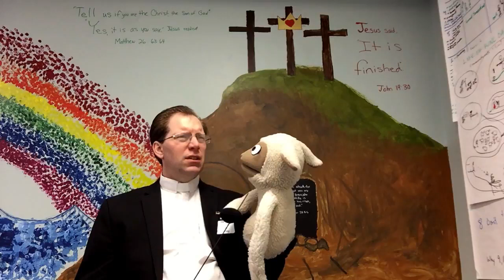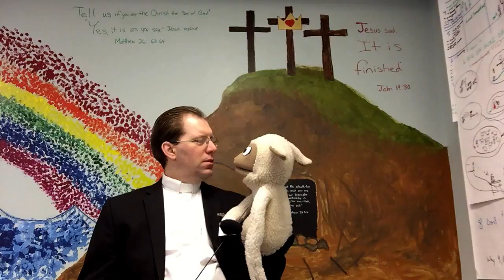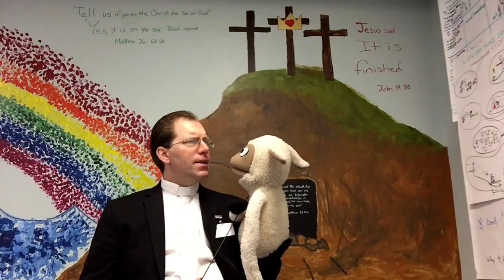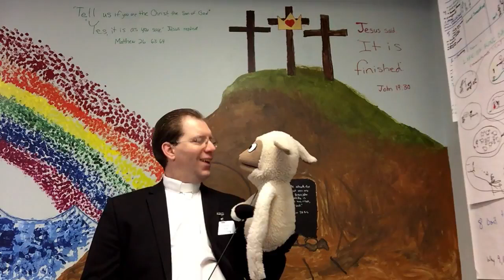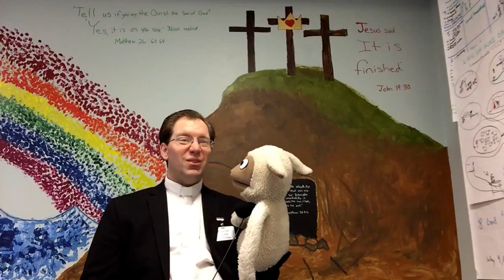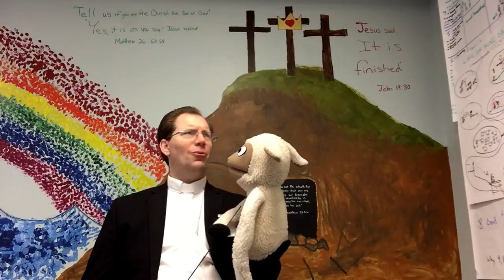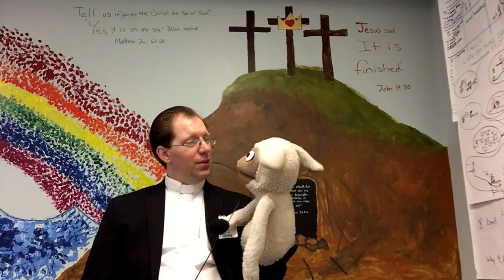Can You Miss Seeing Jesus Right in Front of You? Mutton Jeff Does!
Have you ever been searching for something that was right in front of you the whole time? 🕵️🐑 Mutton Jeff sure has—and in this episode, he compares it to Mary Magdalene’s surprise when she found Jesus alive after His resurrection! Pastor Dale explains how Mary didn't recognize Jesus at first because she wasn’t expecting Him to be alive. But the good news is, He is risen, and that means He’s always with us, ready to care for us no matter what!

💬 Join Pastor Dale Critchley and Mutton Jeff for this joyful episode as they shout from the rooftops, "He is risen!" and discuss how that message can bring us comfort and hope in every situation. Plus, learn about the Paschal greeting, a powerful reminder you can use any time of year to share the good news!

👉 Tap the share button below to spread the word: He is risen!